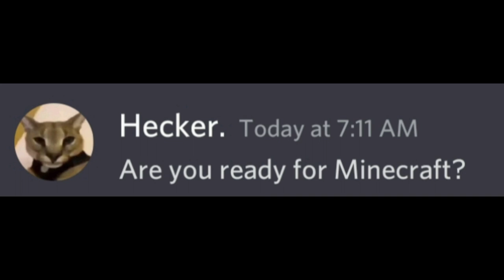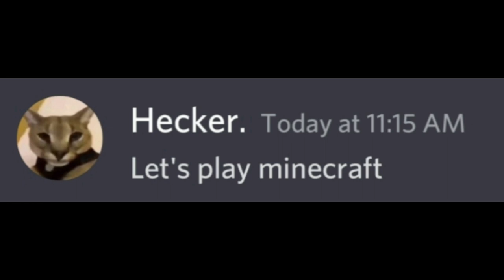When you need a Gaming PC🎮| Beluga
Beluga needs a gaming pc
Beluga gets full marks
how to get full marks meme
beluga